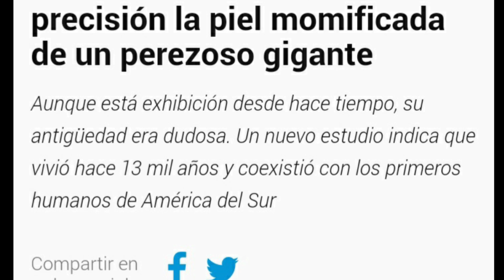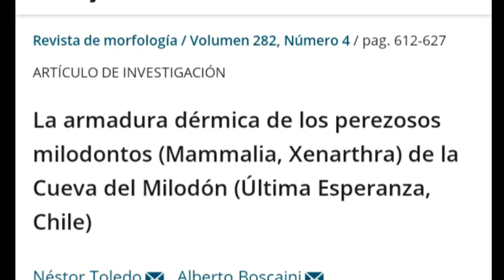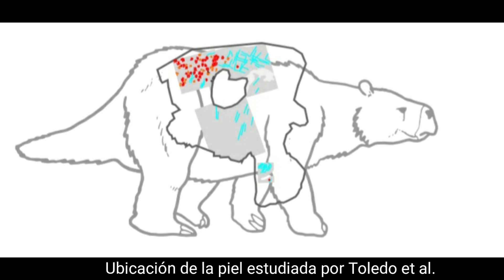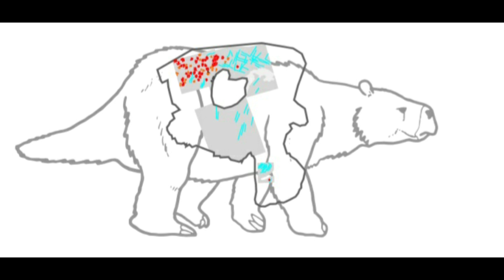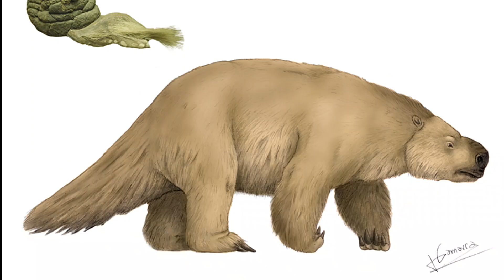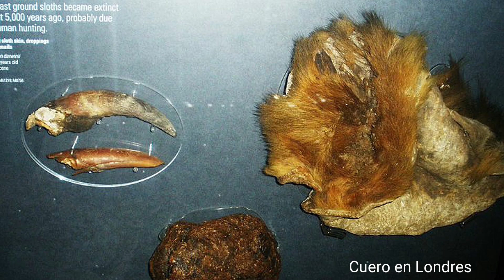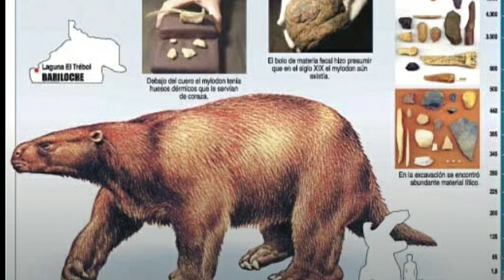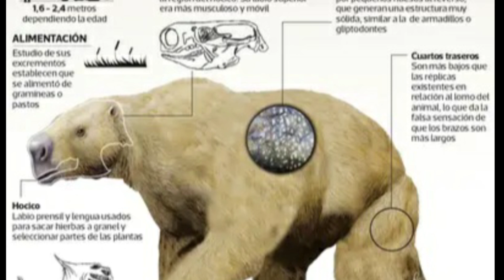GIGANTE Y ACORAZADO! El Milodón estaba lleno de sorpresas! 😳 Cueva del Milodón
Un nuevo estudio a la piel del milodón del sur Chile ( Mylodon darwini) muestra la cotaza de huesos que tenían estos gigantes!

Basado en info de CONICET y en el estudio